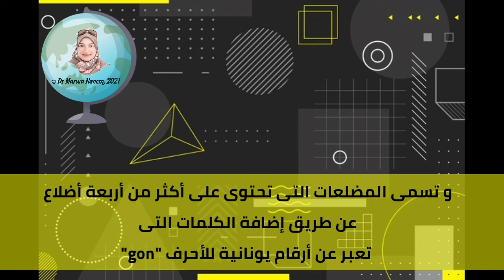Geometry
المحاضرة الأولى من بعد
الفرقة الأولى تعليم مميز
شعب (الرياضيات - البيولوجى - الفيزياء - الكيمياء)